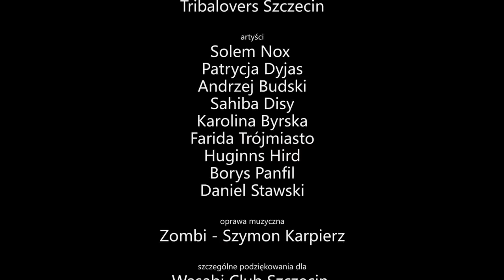Festiwal Trib-Art Fuzja Sztuk II Edycja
Projekt Trib-Art Fuzja Sztuk
Edycja II - 2014

Organizator: Grupa Terra Tribal Fusion, Tribalovers Szczecin

Artyści: Solem Nox, Patrycja Dyjas, Andrzej Budski, Sahiba Disy, Karolina Byrska, Farida Trójmiasto, Huginns Hird, Borys Panfil, Daniel Stawski

Oprawa muzyczna: Zombi - Szymon Karpierz

Szczególne podziękowania dla Wasabi Club Szczecin oraz Wojciecha Bieńkowskiego.

Kamera i montaż: Seweryn Niemiec